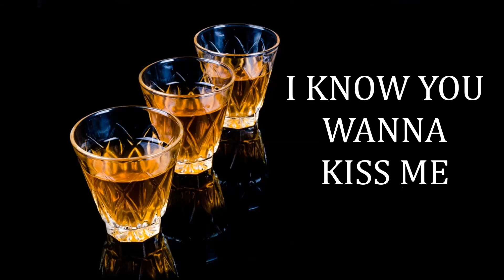Sore On Sunday "Get It On The First Date"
We're Back! :)